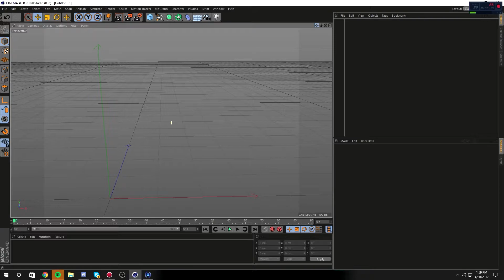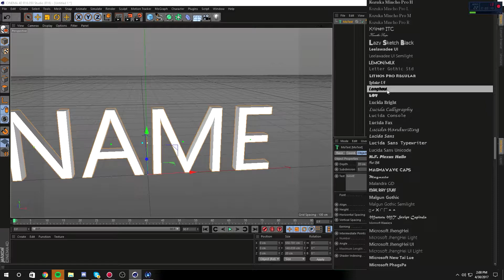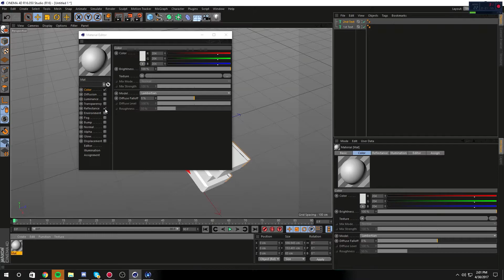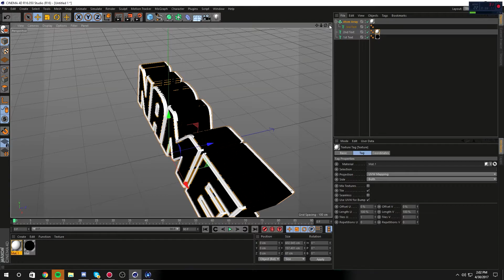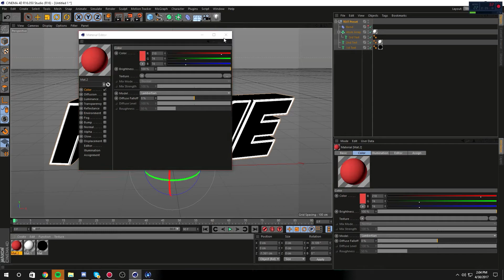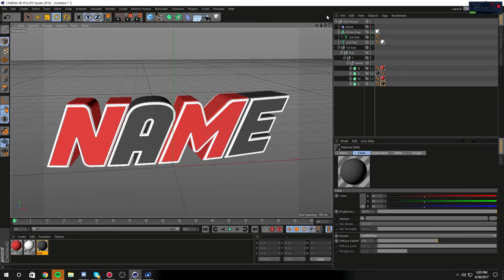TUTORIAL: SIMPLE 3D TEXT (CINEMA 4D)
Welcome to my first tutorial! I'll be showing you guys how to do my 3D text that I used in most of my Minecraft Thumbnails.

Make sure leave a like for more tutorials! 55 likes for the next tutorial? :P

Programs Used: Cinema 4D r16

Font Used: Long Haul

►JAHKOY - California Heaven ft. Schoolboy Q (Medasin Remix)

► inbirth - sweet tooth

► TastyTreat - Fallin In Love